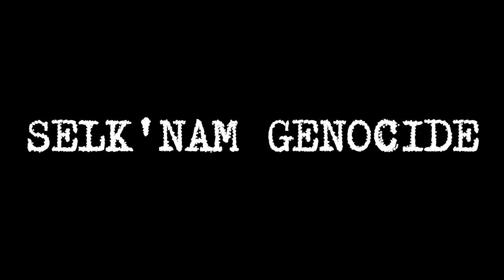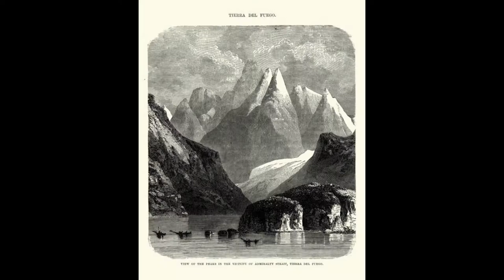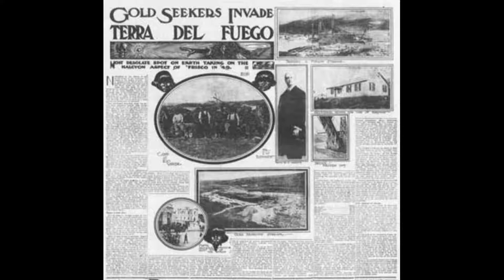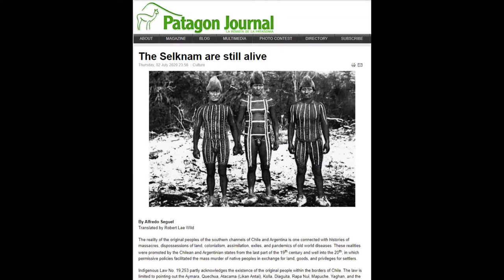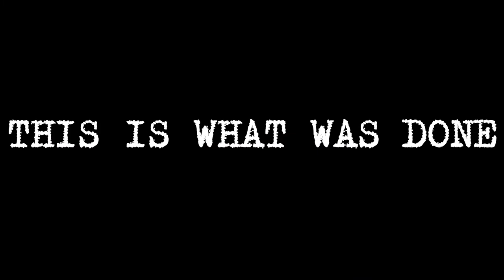Selk'nam Genocide: Fall of the Patagonian Giants